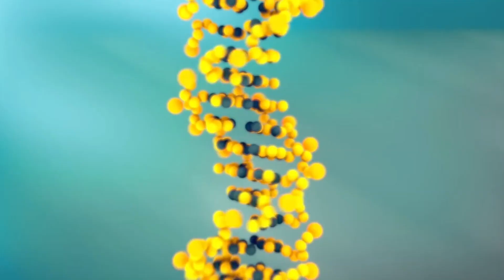AZUFRE - [10 Datos Que Seguro Desconoces]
¡Sumérgete en el fascinante mundo del azufre y desvela los secretos más brillantes de este elemento único! En este emocionante video, exploraremos los datos curiosos e interesantes que harán que te maravilles con las propiedades sorprendentes del azufre.

Acompáñanos en un viaje lleno de descubrimientos mientras exploramos cómo el azufre se ha convertido en un elemento muy importante

Prepárate para disfrutar de imágenes deslumbrantes del azufre brillante y minerales excepcionales mientras te sumerges en los misterios y curiosidades más asombrosas de este elemento. ¡No te pierdas este video lleno de conocimiento y maravilla!